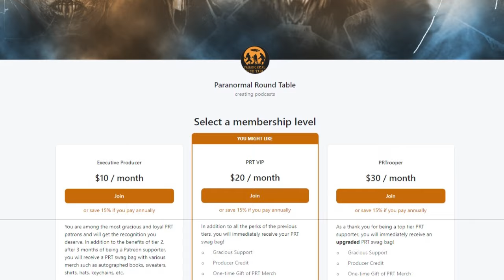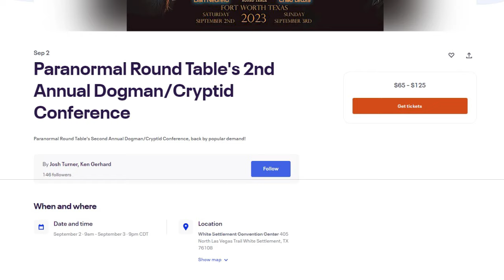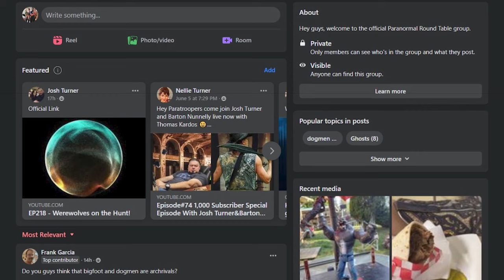EP219 - Disembodied Voices, Ghostly Apparitions, Apocaplytic Dreams w/ Christopher Garetano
In the last installment of our Thursday night bonus episodes, filmmaker and podcaster Christopher Garetano joins us to discuss the power of independent film being used to revolutionize the market of paranormal media entertainment, as well as unexplained encounters and apocalyptic dreams.

Mailing Address:
6001 W. Parmer Ln. Ste. 370, PMB #131